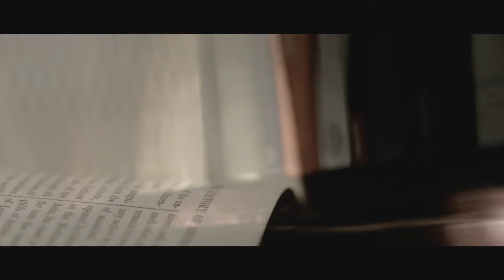Baillie Gifford - Proud Title Sponsor of the Borders Book Festival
We’re delighted to welcome global investment managers Baillie Gifford as title sponsor of the festival. Baillie Gifford employs 961 people and has assets under management of £145 billion as at 31 December 2016. An asset management firm founded in 1908, it is headquartered in Edinburgh where most of its staff live and work. (All figures sourced by Baillie Gifford at 31 December 2016). The new partnership is part of Baillie Gifford’s UK literary festival sponsorship programme, incorporating a new Scottish Mortgage Investment Trust Non-Fiction Series featuring high profile events on a variety of topical and stimulating subjects.

To find out more about Baillie Gifford - click on the